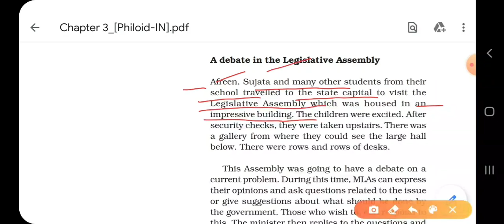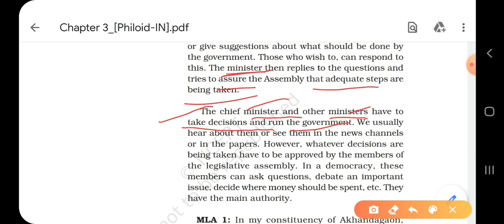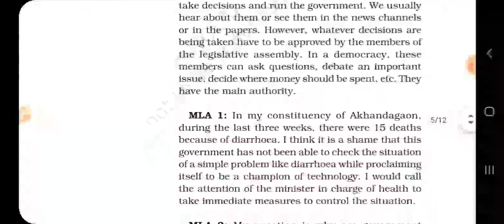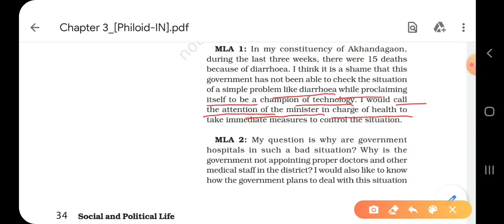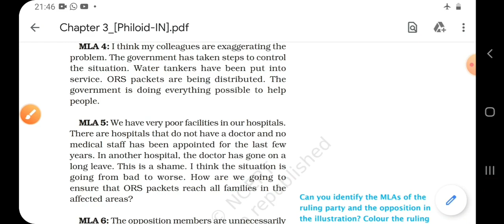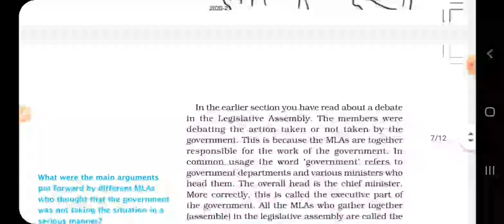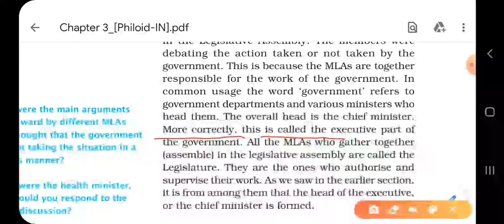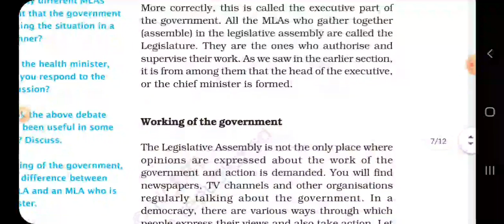Class 7 civics ch 3 part 2